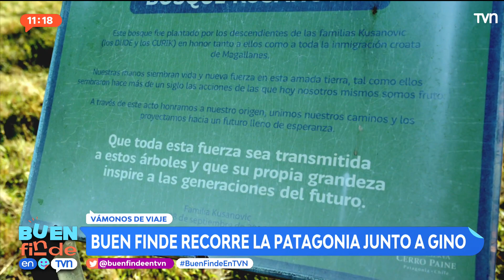Vámonos de viaje: Plantar un árbol en Torres del Paine | Buen Finde en TVN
Recorremos uno de los lugares más bellos de la Patagonia junto a Gino Costa en Buen Finde.

¿Chileno en el extranjero?